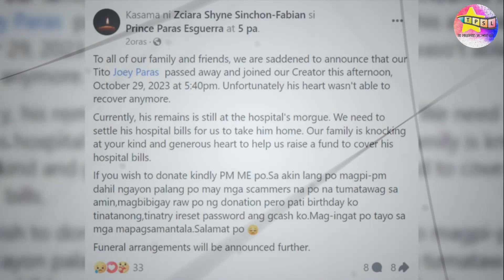Kwento ng Buhay ng Yumaong si Joey Paras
Sa loob ng pitong taong pakikipaglaban sa sakit sa puso, nito lang October 29, 2023, sumakabilang buhay na ang komedyante na si Joey Paras. Narito ang kwento ng buhay ni Joey at ang kanyang mga tagumpay sa showbiz.